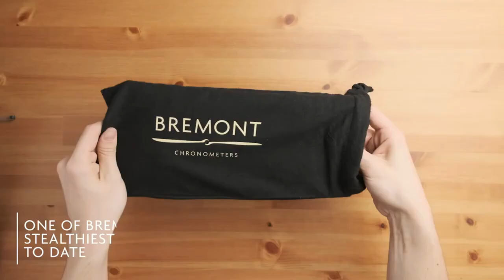Bremont ALT1 P2 Jet Watch - Worn by Tom Hardy in Venom 2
Bremont Watch ALT1-P2 JET.

Bremont is proud to launch its new ALT1-P2 JET, based on the original ALT1-P pilots watch, the definitive aviation chronograph. The hardened DLC case and black dial of the ALT1-P2 JET combined with Bremonts iconic 51 lume offer total clarity and legibility to the wearer.

The incredible new watch is set to appear worn by Tom Hardy in the 2020 sequel to Venom.